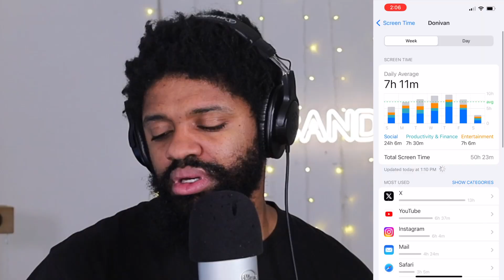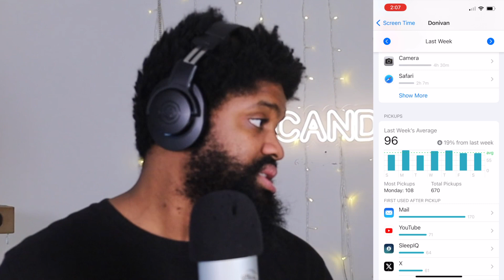Final foreclosure letter, signing the contract for 15K, Selling candles at the airport